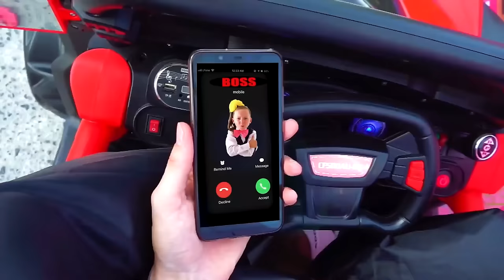Alice and papa play in Restaurant with Kids Toys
Alice Smile and papa play in Restaurant with Kitchen Play Set Toys. Dady Pretend chef and makes delicious meals. Alice helps papa to Cooking.